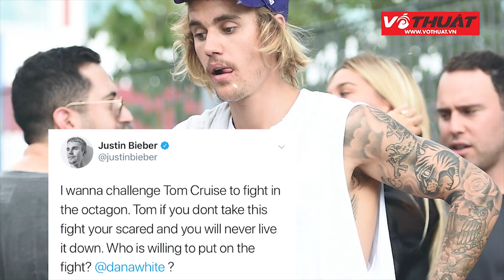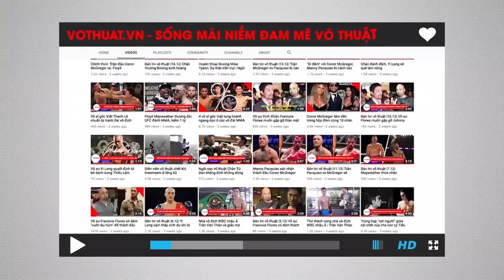VTTV 14-2019 | Tyson Fury thắng dễ dàng | Tom Cruise đại chiến Justin Bieber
Tyson Fury chẳng tốn quá nhiều thời gian trong trận đấu với Tom Schwarz. Tay đấm người Anh này chỉ cần 2 hiệp đấu để hạ TKO đối thủ.

Ngôi sao nhạc Pop được yêu mến hàng đầu thế giới Justin Bieber mới đây đã gửi một lời thách đấu công khai đến ngôi sao điện ảnh Tom Cruise.